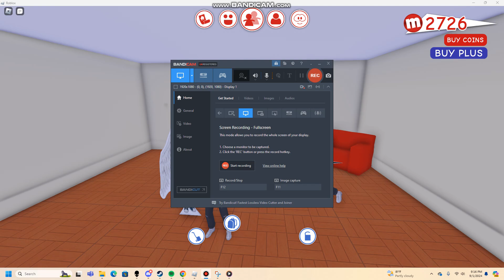OKLAHOMA LIVING . THE REUNION PART ONE